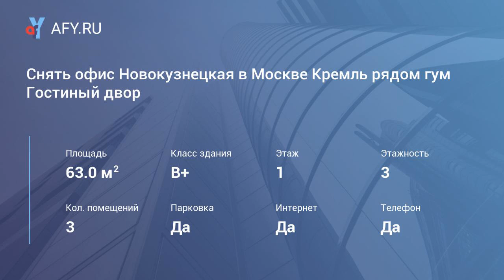Снять офис Новокузнецкая в Москве Кремль рядом гум Гостиный двор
Цена: 90 000 Руб. в мес.
Сдается просторный офис в самом центре Москвы. Собственник юридическое лицо. Аренда по договору. Рядом метро Новокузнецкая, Третьяковская. Площадь 63, 1 кв. м в месяц, без ндс (упрощенная система налогообложения)+ электричество по счетчику. Приточная вентиляция. Охраняемый вход на территорию. Имеется въезд для автотранспорта. Фото соответствует. Находимся рядом, покажем быстро. Юридический адрес предоставляется.